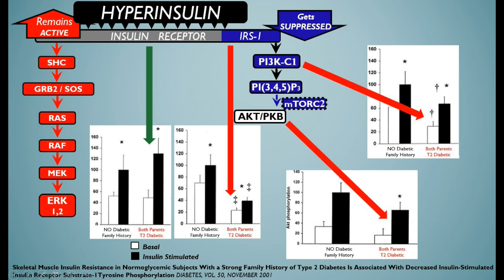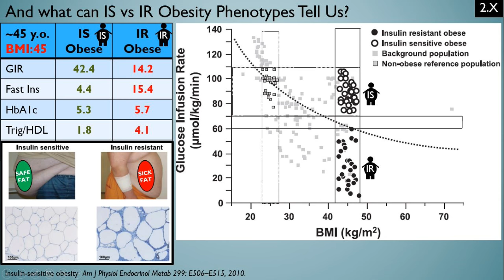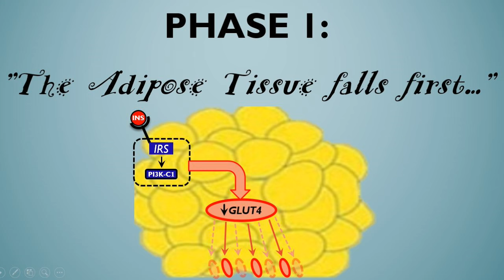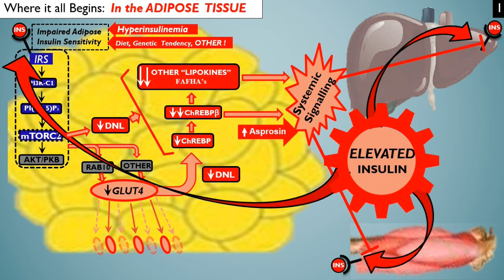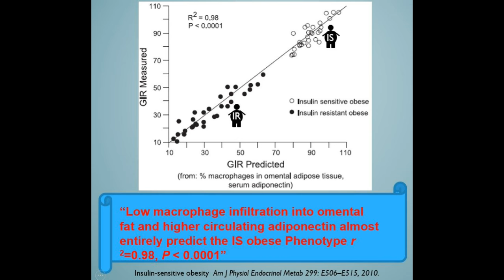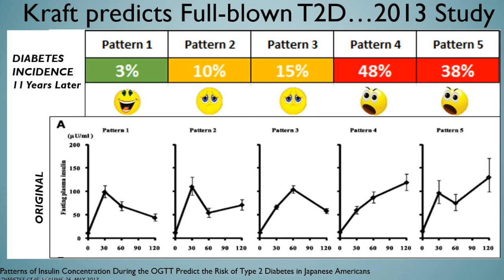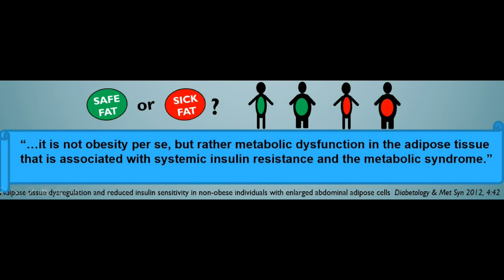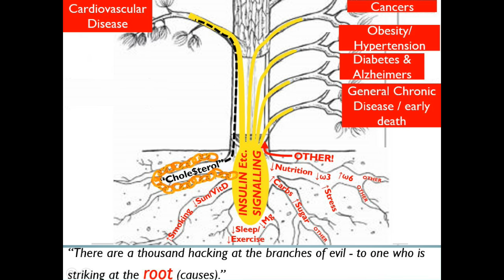2 Keto Dudes Episode 51 - Adipose in Insulin Resistance Cascade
Had great fun with Carl & Richard yesterday discussing the latest theories on insulin resistance - from Adipose IR all the way to the Type 2 Diabetes diagnosis!  Hope you enjoy...here I have excerpted the main content and inserted some slides for clarity. PLEASE SHARE & make sure you support the guys and their super work at full podcast - all the links here too !